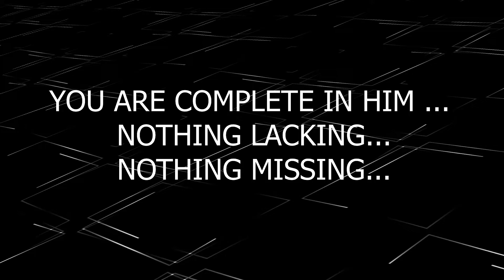You Have All It Takes.....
@ndy studios